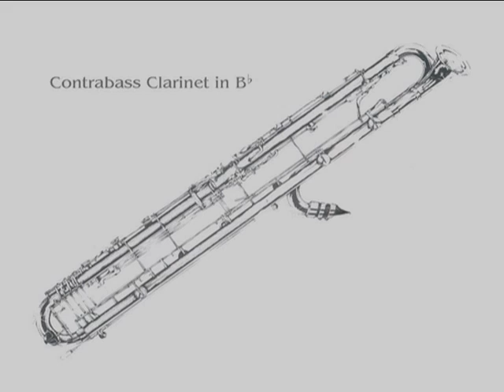23 Clarinets - Clarinet Choir - Rossini, Tancredi Ouverture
Rossinis Ouverture to Tancredi. Arranged for Clarinet Choir, and played by Jan Holmgren. Recorded with Propellerheads Reason/Record

1st Clar in Eb
2nd Clar in Eb
Clar in C
1st Solo Clar in Bb
2nd Solo Clar in Bb
3rd Clar in Bb Tutti (3 players)
4th Clar in Bb Tutti (3 players)
5th Clar in A Tutti (3 players)
6th Clar in A Tutti (3 players)
1st Bassett Horn
2nd Bassett Horn
Alto Clarinet
1st Bass Clarinet
2nd Bass Clarinet
Contrabass Clarinet
Double bass (1-3 players)